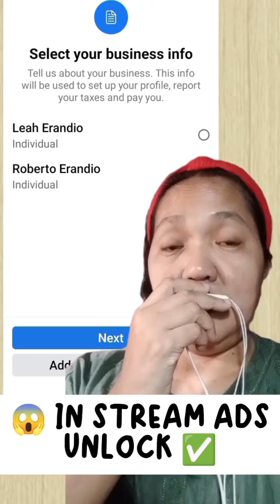Paano ko na unlock ang in stream ads